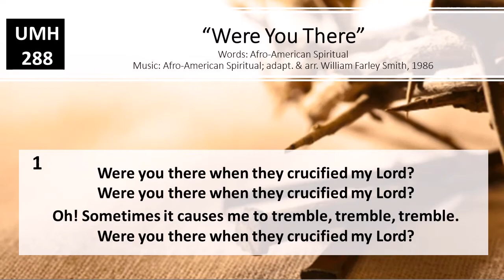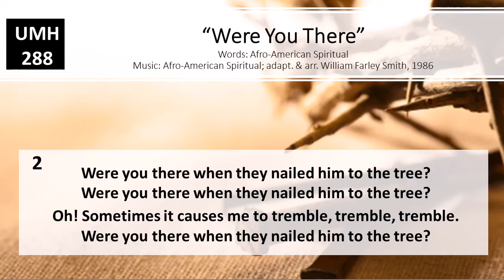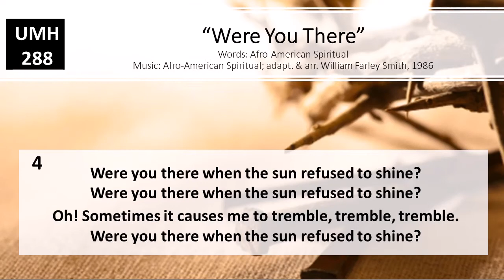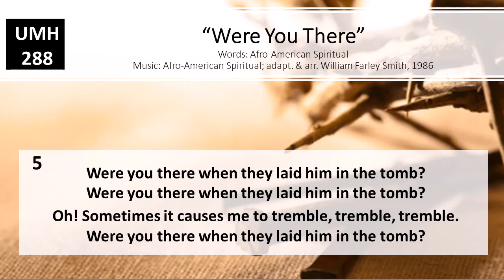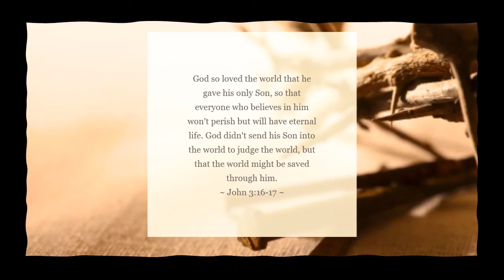Good Friday ~ April 2, 2021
Service of Tenebrae